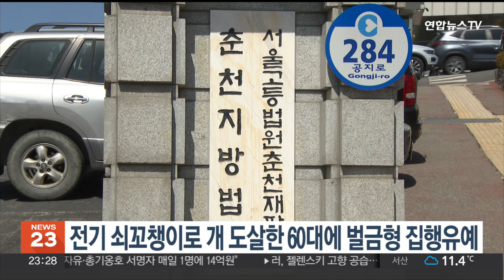전기 쇠꼬챙이로 개 도살한 60대에 벌금형 집행유예 / 연합뉴스TV (YonhapnewsTV)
전기 쇠꼬챙이로 개 도살한 60대에 벌금형 집행유예

다른 사람의 부탁을 받고 개를 잔혹하게 도살한 60대가 벌금형을 선고받았습니다.

춘천지법은 동물보호법 위반 혐의로 기소된 64살 A씨에게 벌금 300만원에 집행유예 1년을 선고했습니다.

A씨는 지난해부터 올해 초까지 도살 의뢰를 받아 세 차례에 걸쳐 개 5마리를 전기 쇠꼬챙이로 감전시켜 죽인 혐의로 약식기소 됐습니다.

벌금형 약식명령에 불복해 정식재판을 청구한 A씨는 범행을 모두 인정하며 선처를 호소했습니다.